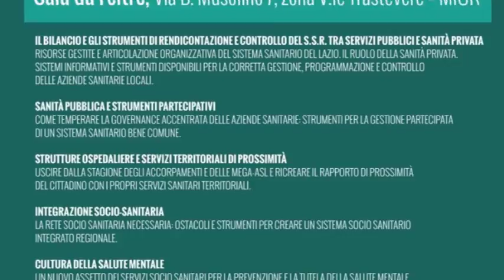TAVOLO SANITÁ REGIONALE M5S: Cinque proposte per la sanità del Lazio.Relazione di Carlo Pizzoni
1- Il bilancio e gli strumenti di rendicontazione e controllo del S.S.R. tra servizi pubblici e sanità privata
2-Sanità pubblica e strumenti partecipativi
3-Strutture ospedaliere e servizi territoriali di prossimità
4-Integrazione socio sanitaria
5-Cultura della salute mentale

Relazione di Carlo Pizzoni,Neurologo e Neurochirurgo presso l’Ospedale S.S. Annunziata di Taranto